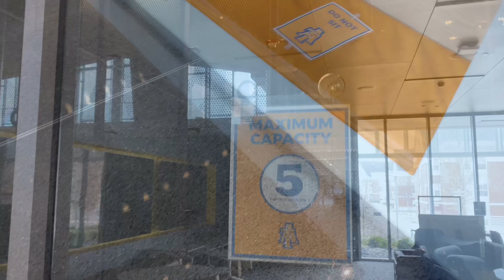COVID-19’s impact on College students | news package